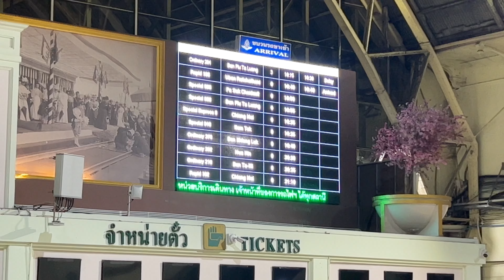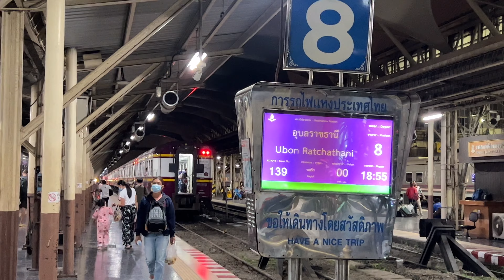SRT. สปรินเตอร์ของแท้! ดีเซลรางที่หาตัวตามจับยาก ดีเซลราง Sprinter ทำขบวนรถเร็วที่ 998 เข้ากรุงเทพ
SRT. สปรินเตอร์ของแท้! ดีเซลรางที่หาตัวตามจับยาก ดีเซลราง Sprinter ทำขบวนรถเร็วที่ 998 บ้านพลูตาหลวง - กรุงเทพ (หัวลำโพง) เข้าสถานีรถไฟกรุงเทพ (หัวลำโพง)

*** บันทึกและถ่ายทำเมื่อวันที่ 04 ธันวาคม 2565 ***